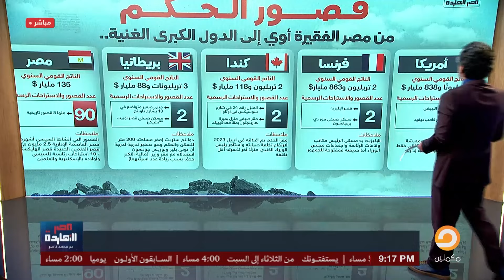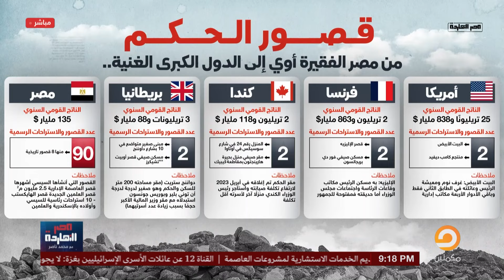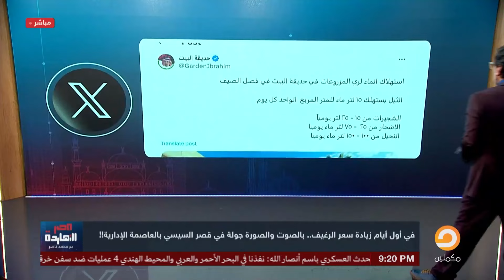ناصر: تسريب جديد بالصوت والصورة من داخل قصر السيسي في العاصمة الإدارية!